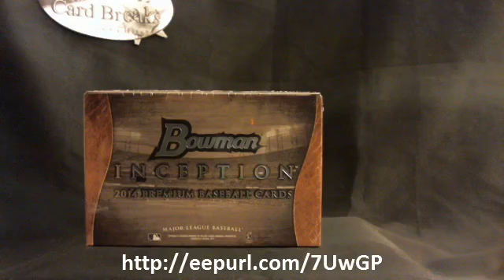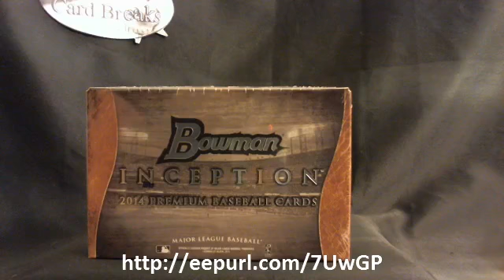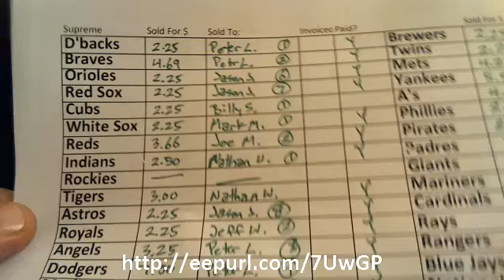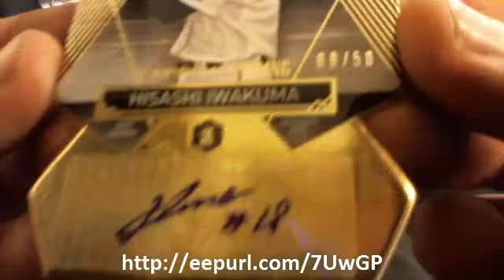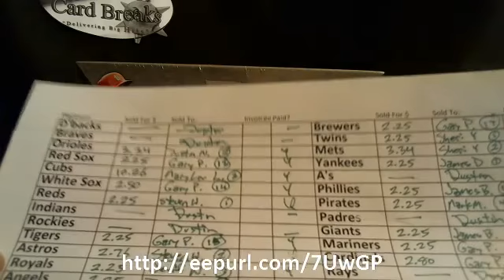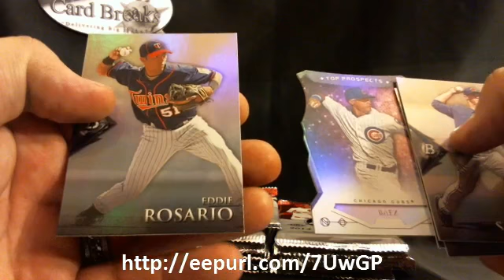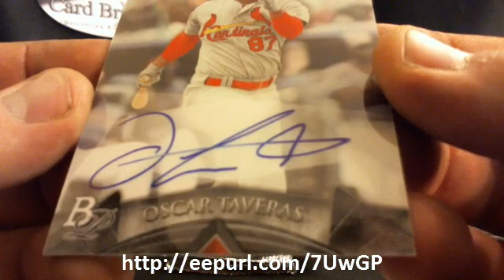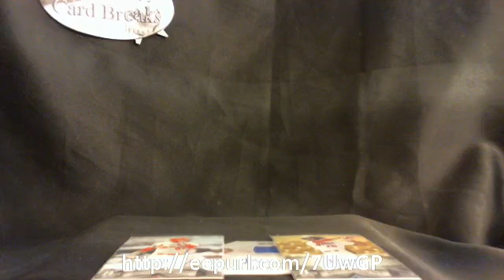Maces Card Breaks 12/6/2014 Inception, Supreme, and Platinum Breaks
Inception - 9:45
Supreme - 29:00
Platinum - 50:00